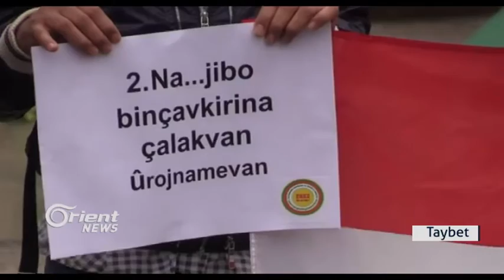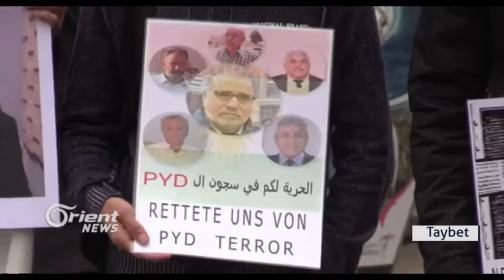ENKSê li Ewropa Kiryarên PYDê şermezar dike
Ji bo şermezarkirina kiryarên PYDê û girtina endamên Patyoua yeketiya Kurd aliyê asayîşan ve, Nûnertiya ENKS li Berlîn û Rojhilatê Almanyayê mangirtinek li dar xist